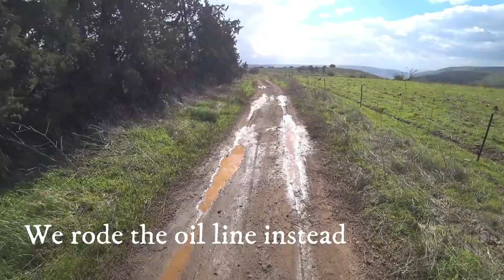2020 feb 01 Kinneret Golan with 3 CRF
Light offroad and broken old roads in Golan and Kinneret area